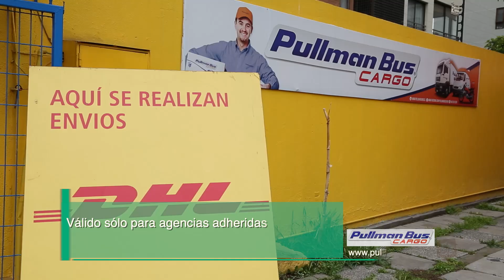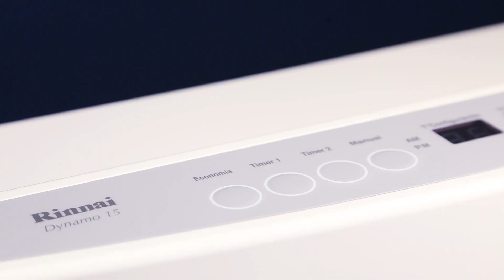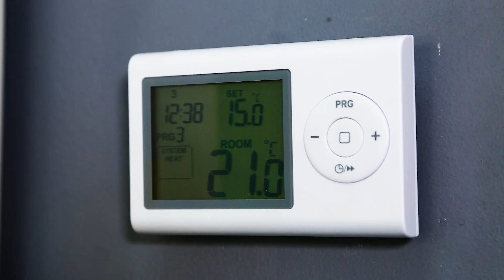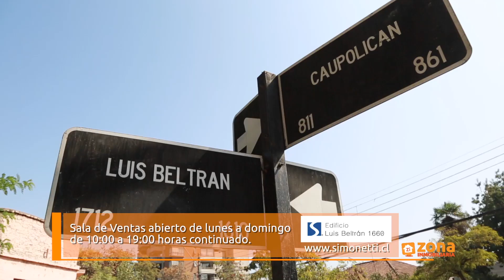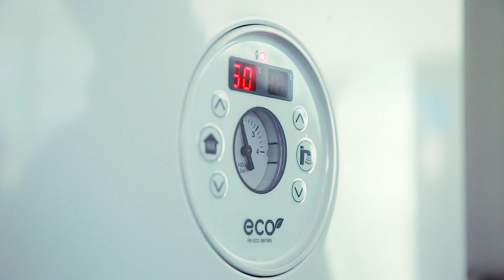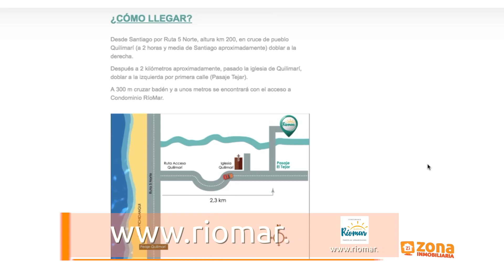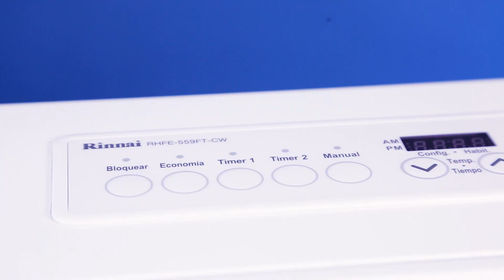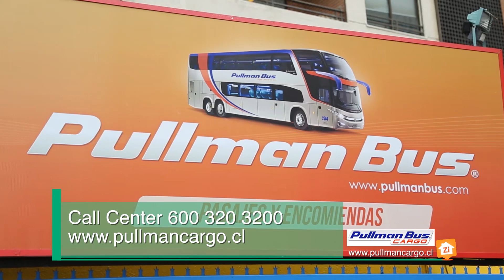Zona Inmobiliaria de Publimetro - 24 de agosto 2019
Conoce la belleza arquitectónica del Gran Santiago junto a Marcial en un nuevo recorrido por la ciudad.

Además, una gran oportunidad para hacerte con tu propio departamento en la comuna de San Miguel.

Revisa todos los proyectos en el programa inmobiliario más completo de Chile. Visita